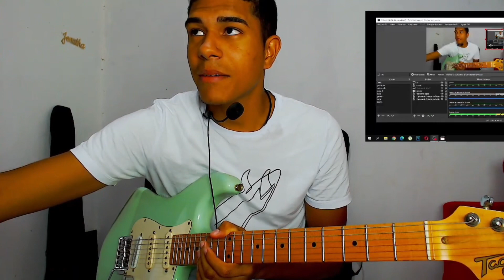TIRANDO DE OUVIDO GROOVE TOP JEFTE GUITAR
ENTRA NO LINK ACIMA BONS ESTUDOS